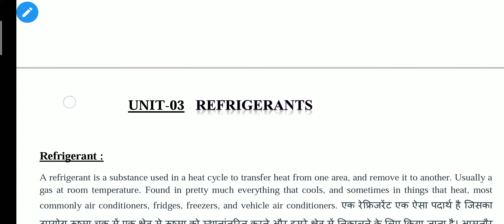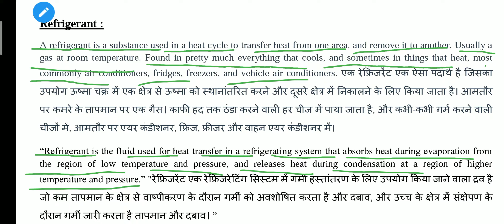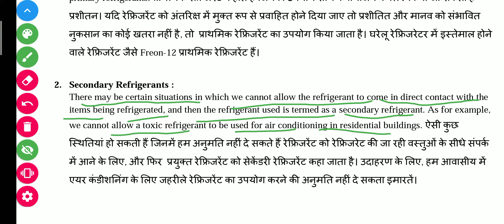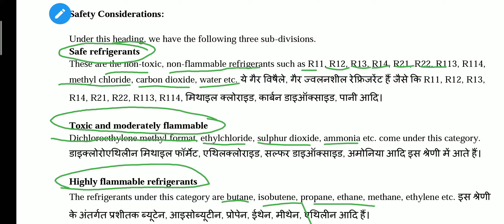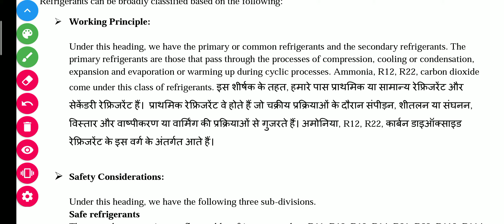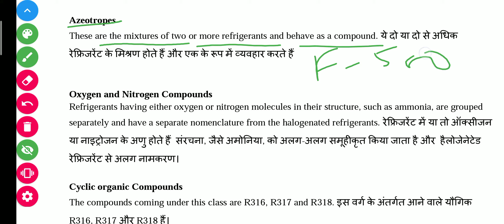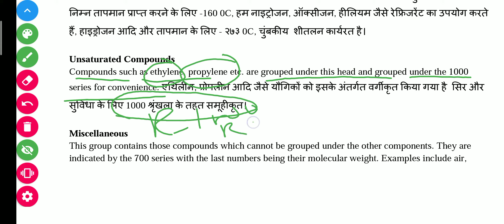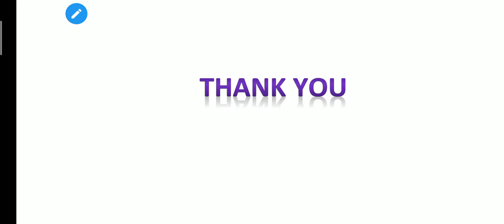Refrigeration & Air Conditioning UNIT 03 Part 01 by Gaurav P. Singh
Hello students here we are providing the study material for polytechnic diploma level with breef discussion and references.

For download pdf please follow ?

Hey Friends here we make our emotion and thoughtful videos to enhance prosperity and peace for thinking .
Please Follow us on
Instgram :
MX Takatak :
Happiest Mind
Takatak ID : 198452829